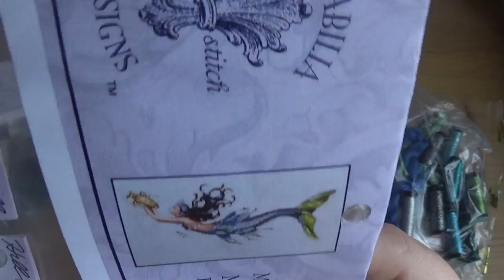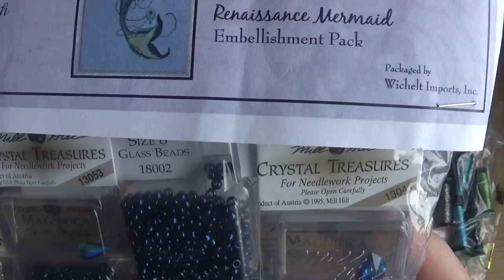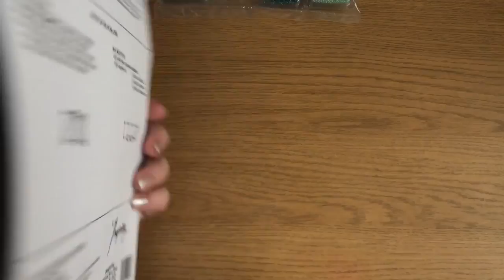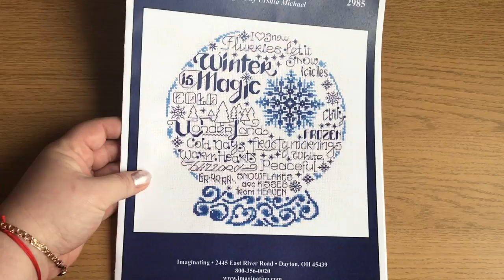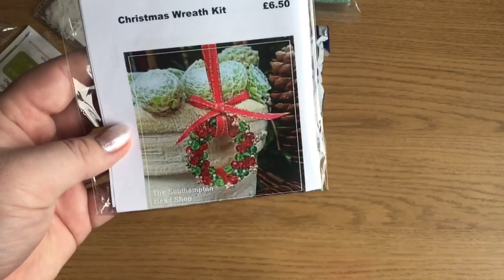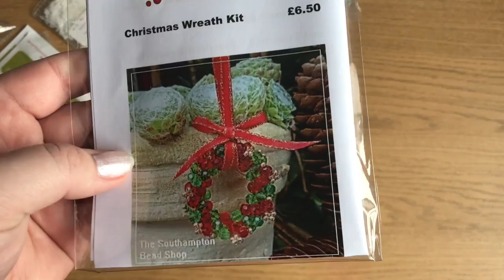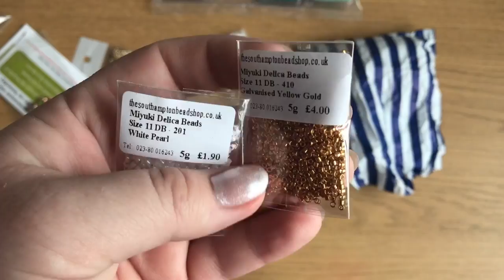161. Покупки в CasaCenina, The Knitting and Stitching Show Dublin 2017